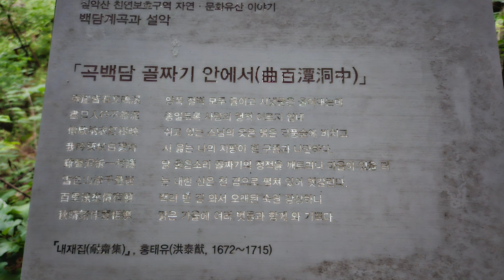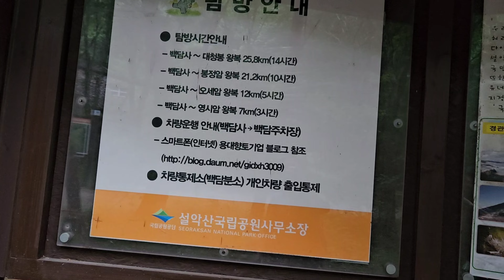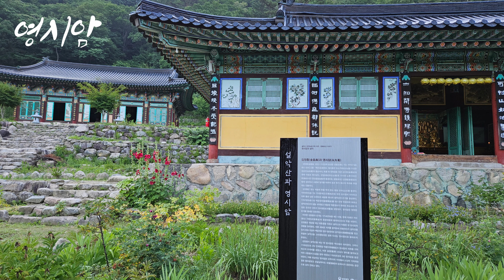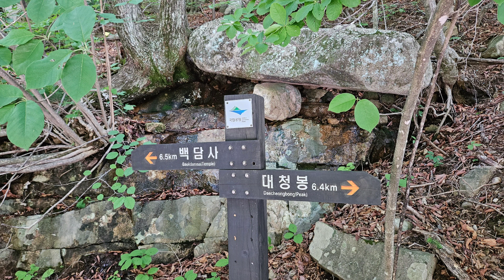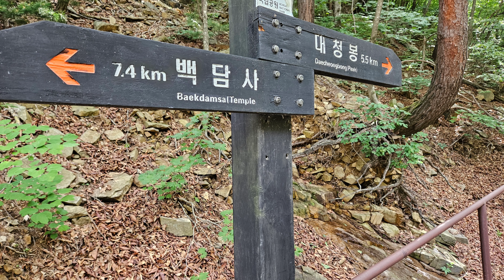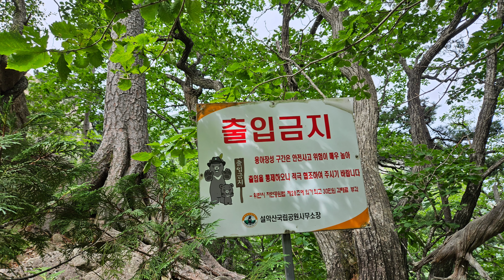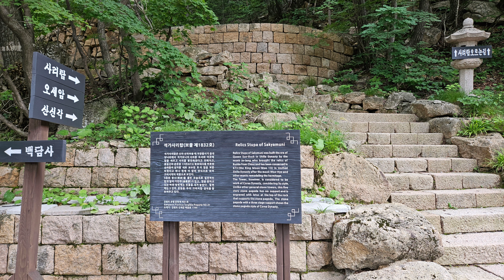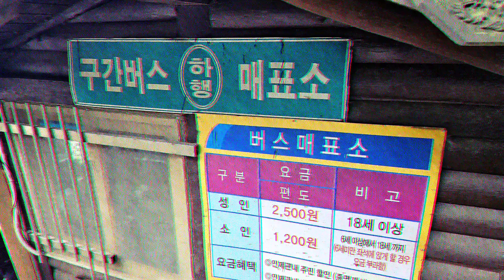설악산 내경 탐방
백담에서 백담사 영시암 수렴계곡 봉정암을 거쳐 가야동계곡을 지나 오세암을 경유하여 마등령삼거리를 다녀오며 망경대를 올라 운무 가득한 설악을 걸어 보았습니다.